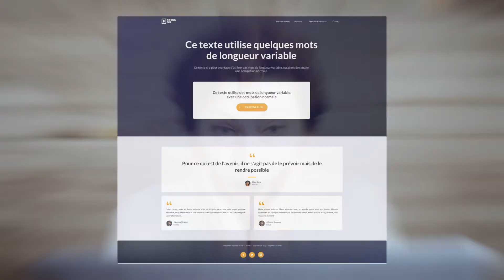La nouvelle Version de LearnyBox va bientôt changer votre vie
: Découvrez en avant-première la nouvelle dimension de LearnyBox, la plateforme tout-en-1française pour créer, vendre et diffuser votre passion, savoir ou expertise dans le monde entier.
Cliquez sur le lien pour tout savoir ... Bientôt sur votre écran !